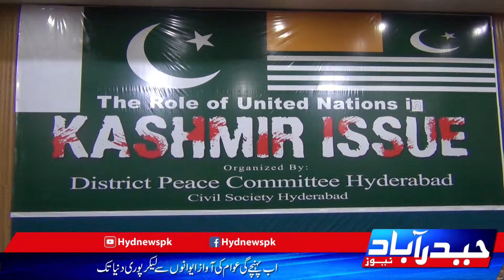Hyderabad District Peace Cemetty.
حیدرآباد ڈسٹرکٹ امن کمیٹی کے زیر اہتمام کشمیری عوام سے اظہار یکجہتی کے لئے ایک پر وقار تقریب کا انعقاد کیا گیا۔